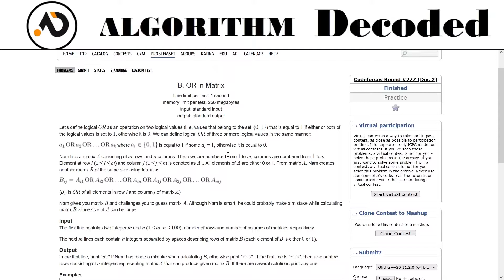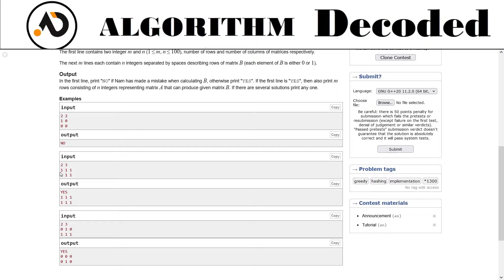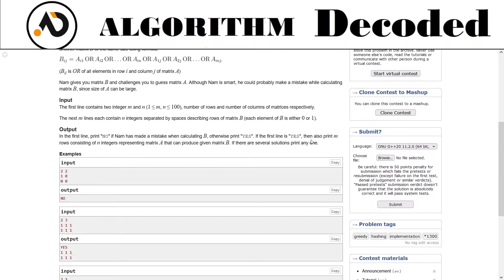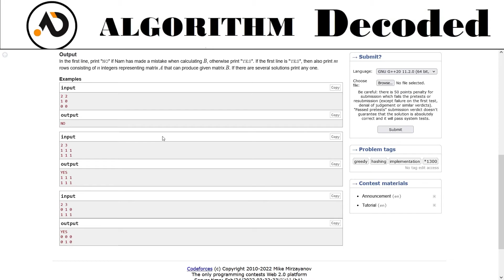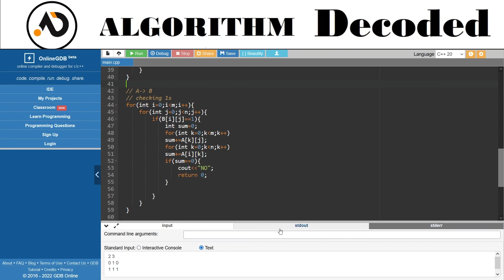OR in Matrix | Striver CP Sheet | Codeforces | Competitive Programming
This is me doing Striver CP Sheet consistently. Make sure you check all other videos and build your competitive skills :)